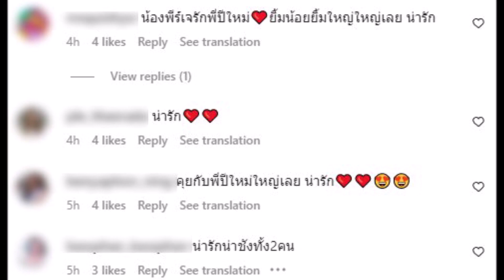จุ๋ย เผยโมเมนต์ น้องพีร์เจ อารมณ์ดีคุยกับ พี่ปีใหม่